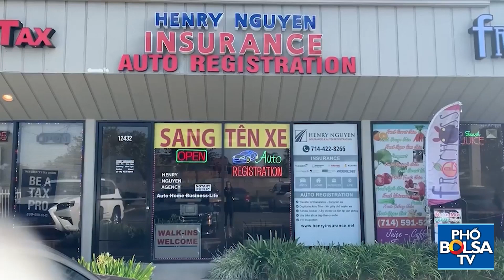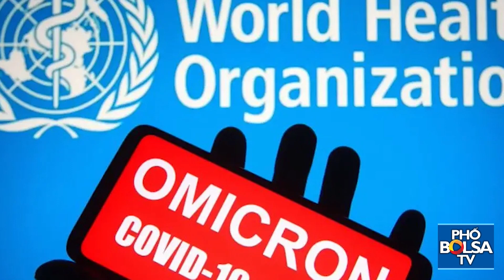Con gái ruột Phi Nhung lần đầu tiết lộ... / MC Kỳ Duyên bên người tình ở tuổi 56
- Hạ viện, Thượng viện Mỹ thông qua dự luật ngăn chặn chính phủ đóng cửa, gửi đến TT Biden
- Omicron chồng chất gánh nặng lên nhiệm kỳ Biden
- WHO nêu công cụ đối phó làn sóng Omicron
- Taliban ra sắc lệnh cấm bắt ép phụ nữ kết hôn
- iPhone 13 sụt giảm doanh số
- 2 nước Đông Nam Á đã chính thức ghi nhận ca nhiễm biến thể Covid Omicron đầu tiên​​
- Elon Musk gây chú ý với kiểu tóc mới
- MC Kỳ Duyên bên người tình ở tuổi 56, CĐM sửng sốt khi biết thân thế người đàn ông bí ẩn này
- Công an vào cuộc vụ siêu mẫu Khả Trang tố bị đánh đập tàn bạo
- Con gái ruột Phi Nhung lần đầu tiết lộ tên thật, gây chú ý khi hiếm hoi nhắc đến bố đẻ